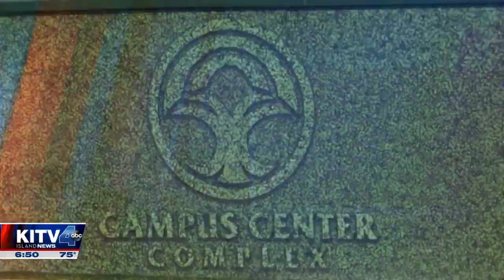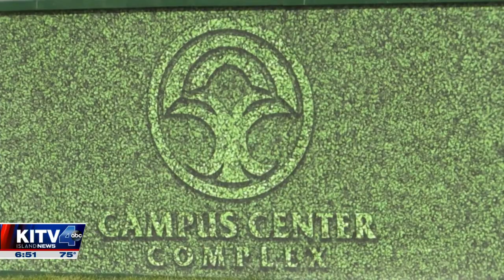Project Hokulani looks to increase number of Native Hawaiians going into STEM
The overarching goal of Project Hōkūlani is to support Native Hawaiian high school students to enter into postsecondary science, technology, engineering, and math (STEM) fields through a culturally responsive, strength- and work-based enrichment program.